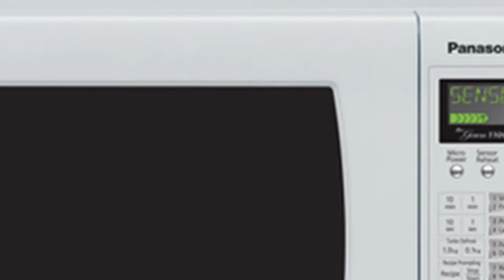Mama Lu's, Mukbang with Eating Rainbow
Here, we scarf down some dumplings and an assortment of other Chinese food from Mama Lu's Dumplings in our first mukbang ever.